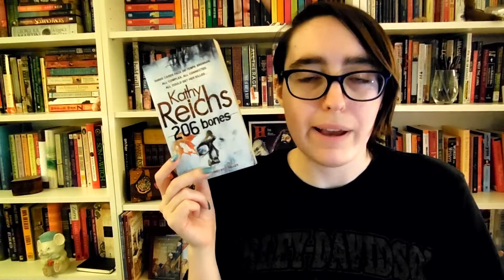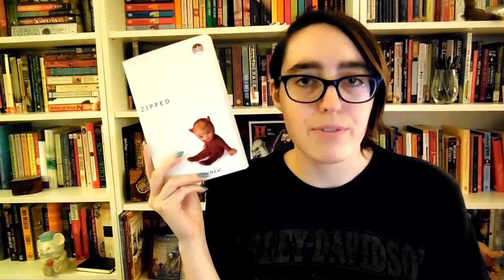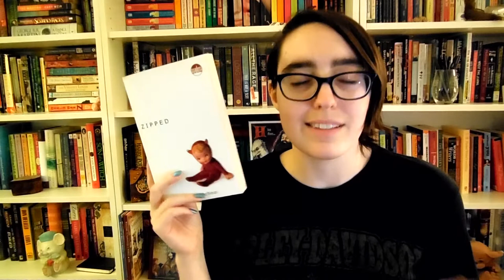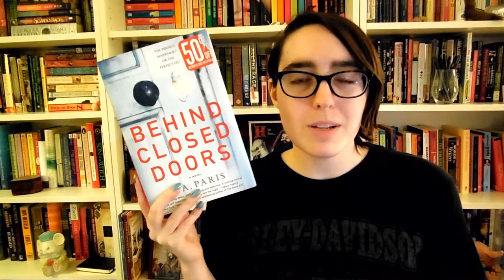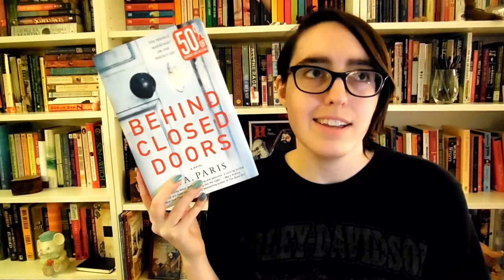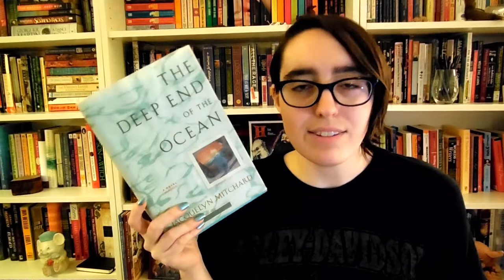September Book Unhaul | 2019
Books Mentioned:
206 Bones by Kathy Reichs
What Alice Forgot by Liane Moriarty
Zipped by Laura and Tom Mcneal
Hardy Boys Case Files 4: The Lazurus Plot by Franklin W Dixon
The Next Accident by Lisa Gardner
Behind Closed Doors by BA Paris